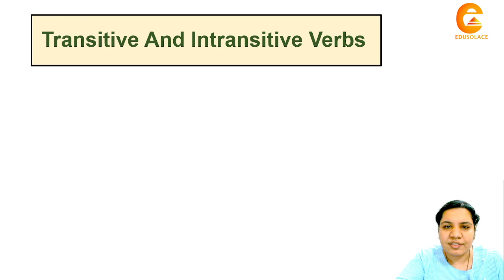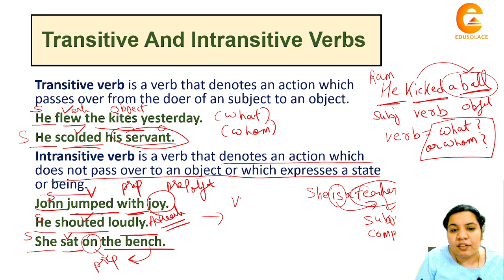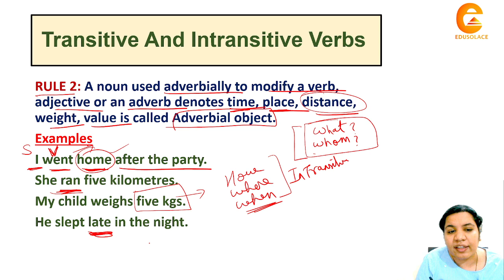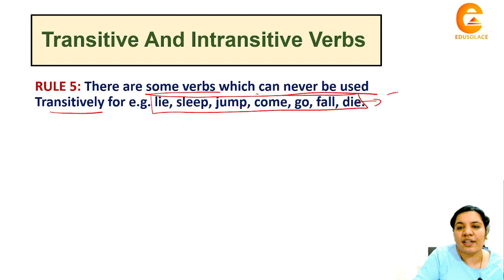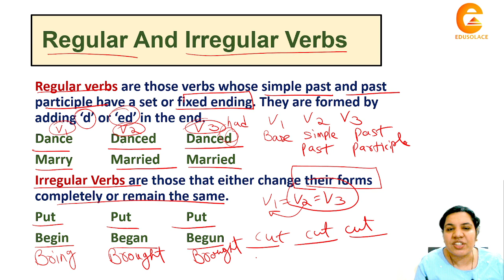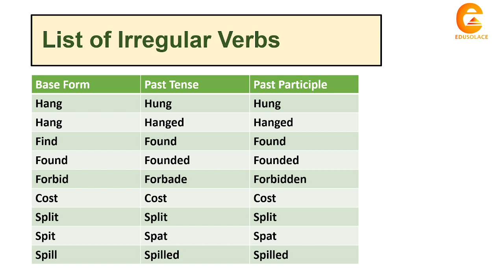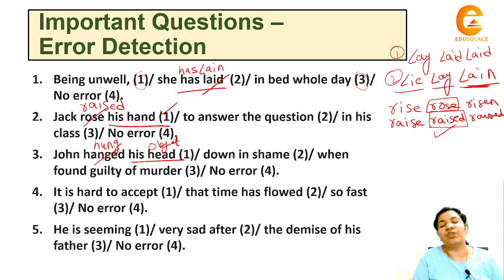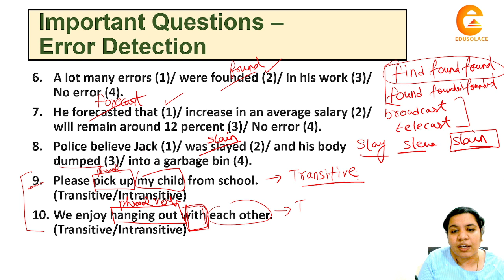Transitive And Intransitive Verbs | Regular Irregular Verbs | English Grammar Course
This video is on verbs. I will be teaching you the rules of Transitive and Intransitive verbs and the rules of regular and irregular verbs. We will also discuss important questions on verbs at the end of session.
Transitive verb is a verb that denotes an action which passes over from the doer of an subject to an object.
Intransitive verb is a verb that denotes an action which does not pass over to an object or which expresses a state or being.
Regular verbs are those verbs whose simple past and past participle have a set or fixed ending.
Irregular Verbs are those that either change their forms completely or remain the same.

Chapters :-
0:00 Introduction
0:50 Transitive And Intransitive Verbs
23:16 Regular And Irregular Verbs
37:26 Questions on Verbs
46:11 Outro

verbs
verbs rules
rules of verbs
verbs in english grammar
verb forms
verb forms in english v1 v2 v3
verbs by edusolace
questions on verbs
kinds of verbs
english grammar
english grammar by edusolace
english by edusolace
english by rasika maam
english grammar by rasika maam
edusolace
rasika maam
learn English
rules of english grammar